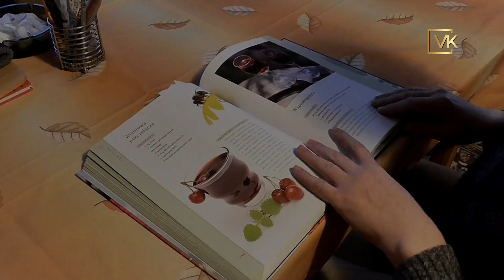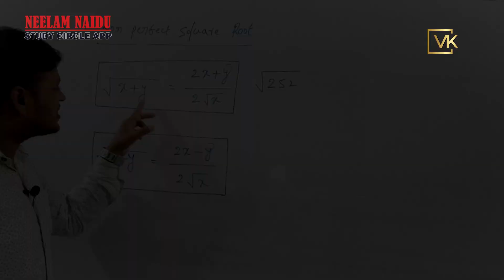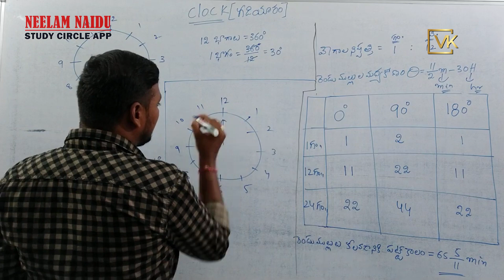Study Tips In Telugu? | Prepare For Your Dream Job At Home | By Venu Kalyan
Neelamnaidu Study Circle has its own app now.

Please understand that by watching Venu Kalyan's Videos o Enrolling in his programs does not mean You’ll get results close to what he’s been able to do (or do Anything that matters)

He’s been in business for 7 Years and his results are not Typical
To be a success in life not so easy also not difficult.  You have to move out of your comfort zone to make Unconformable things that help to grow, as well as massive commitment and action. If you're not willing to accept that. Please DO NOT WATCH VENU KALYAN’S VIDEOS OR SIGN UP FOR ONE OF HIS PROGRAMS.